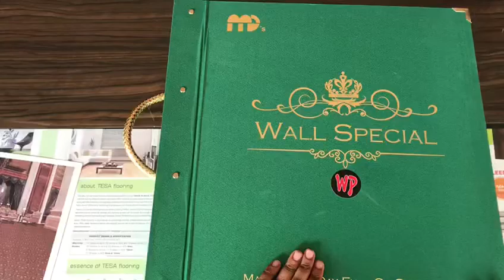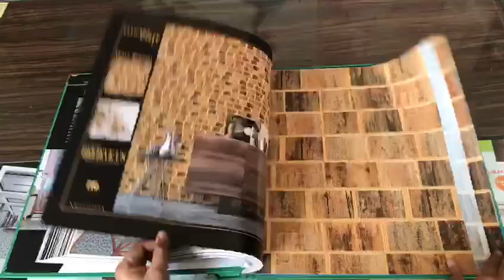Md wallpaper Wallspecial wallpaper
Latest design of wallpapers
For home office and restaurants

importedwallpaper living room
importedwallpaper video
importedwallpaper youtube
importedwallpaper wholesaler in delhi
importedwallpaper bedroom
importedwallpaper near me
importedwallpaper background
importedwallpaper gallery